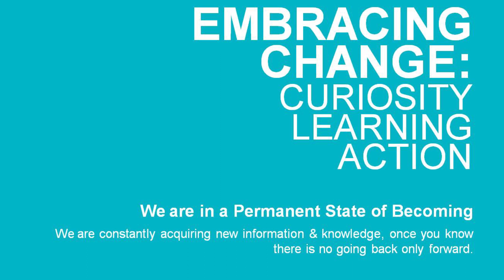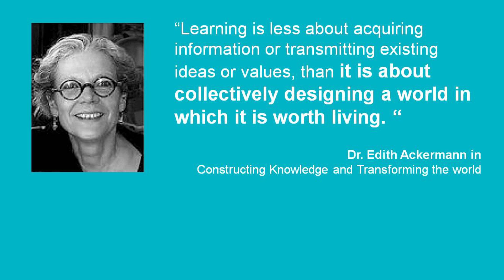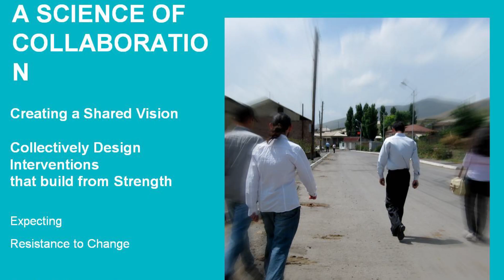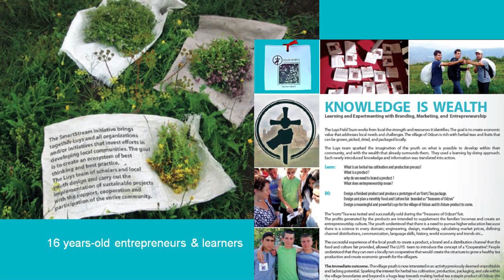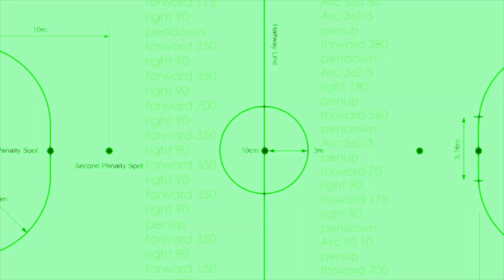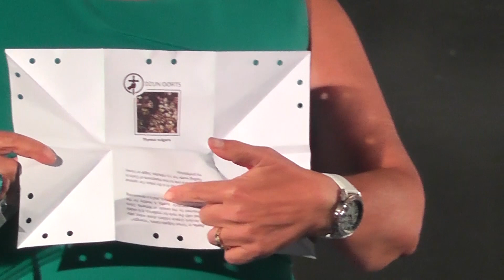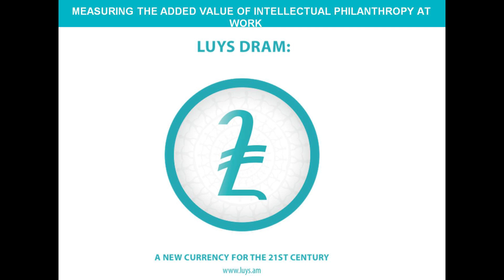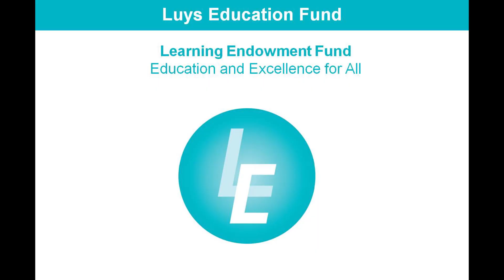Connecting Learning to Social Change: Jacqueline Karaaslanian at TEDxYerevan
Jacqueline Karaaslanian was born in Armenia, educated in France, and lived in the US. She is the Executive Director for Education Programs for the Armenia based Luys Foundation. Karaaslanian has experience in leading collaborative design, strategy building, and management of large-scale educational programs worldwide. She has previously worked with the founding members of the Massachusetts Institute of Technology (MIT) Media Lab at its initial inception where she worked for the past 25 years as the Director of Special Projects for the Future of Learning Group and Media Fabrics Group. She has been instrumental in building projects with the MIT research teams and going from design to full implementation of avant-garde technology rich learning environments.